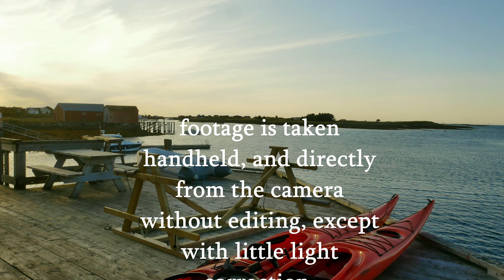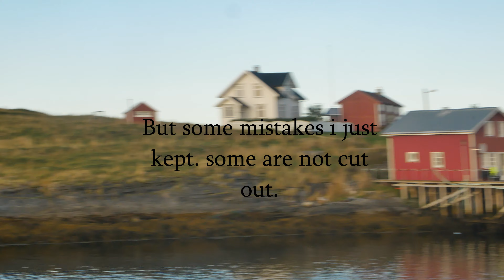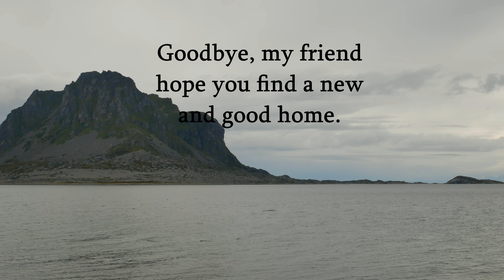Goodbye, my friend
I have a Panasonic GX-80 Camera I have had as my backup for about 3 years now.
I have recently preordered the new Panasonic G9 ll and I need to sell the GX80
I am keeping my original G9 as a backup.
This video is my goodbye video to this camera.
Videos are taken with a kit lens and some other manual lenses that will be sold with the camera.